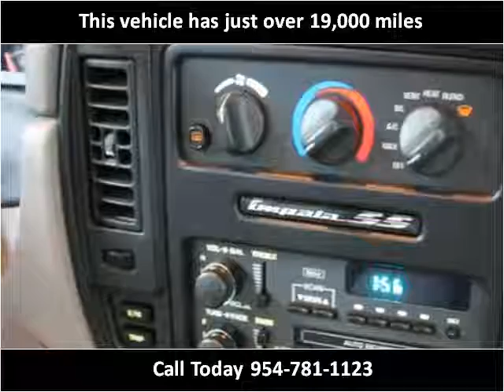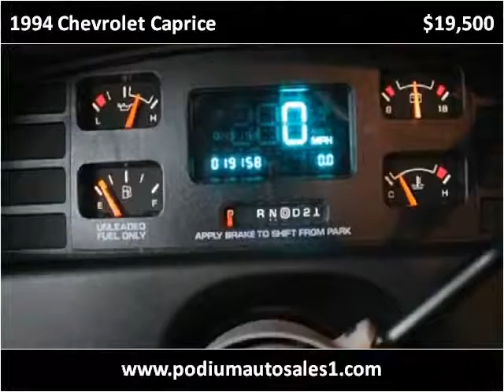1994 Chevrolet Caprice available from Podium Auto Sales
This 1994 Chevrolet Caprice is available from Podium Auto Sales.